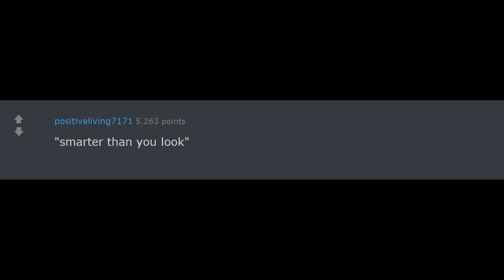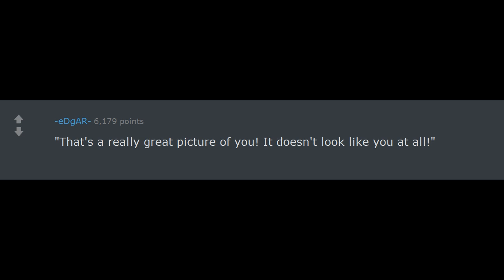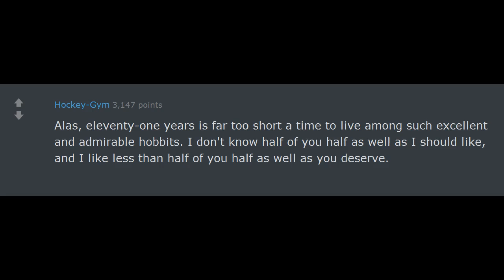[Reddit] Compliments that are actually insults.